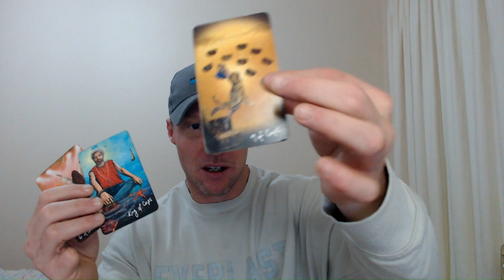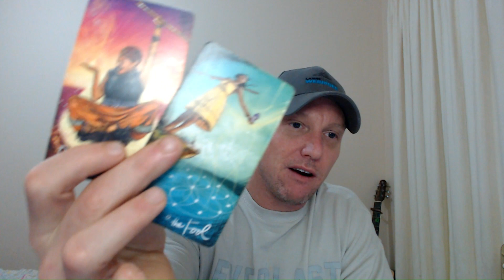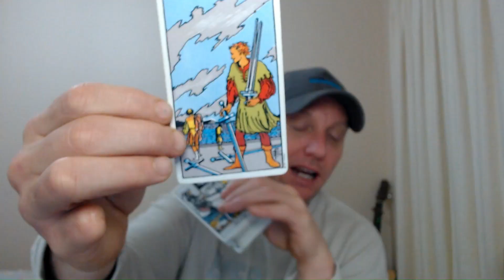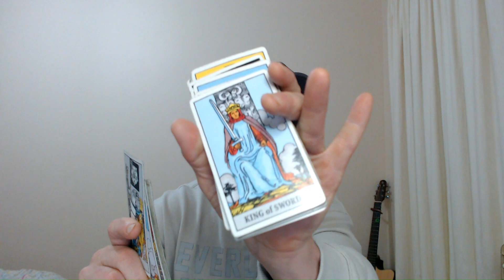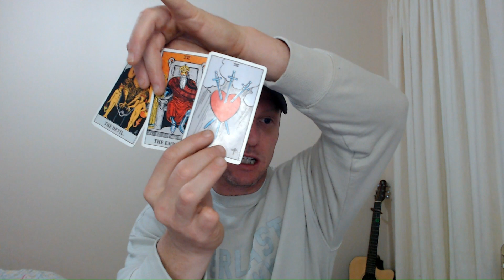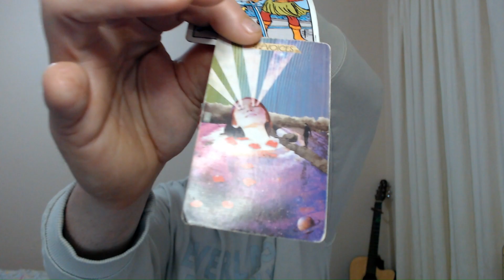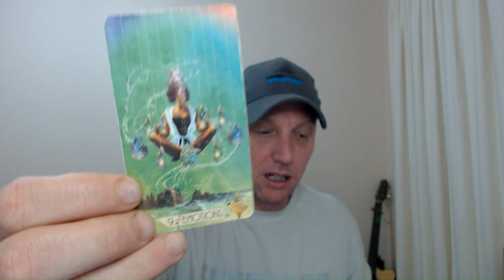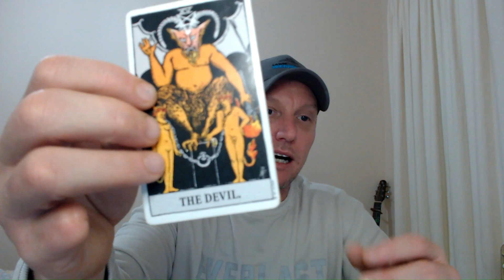Gemini ♊ Universal gift is coming in soon for ALL the hard work you did.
Daily Gemini Tarot Reading.

I've spent years getting to know myself. The masculine and feminine side of me. The spiritual and mental side, too. Life is a journey, and I am on that journey... It's not easy to understand yourself on a spiritual level... you have to work through your bad traits to understand who you are, as a person, as a soul, and as a human. Cheers Gemini ✌️